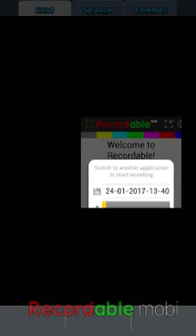TV ROYALE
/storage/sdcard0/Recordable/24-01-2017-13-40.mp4